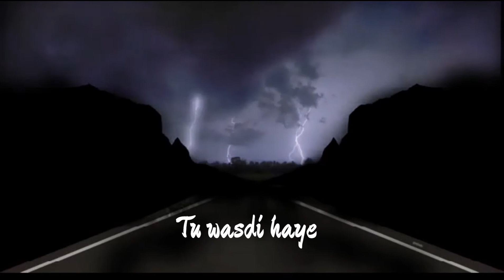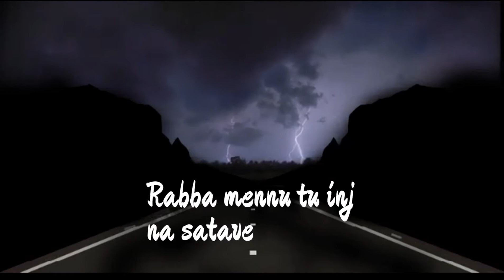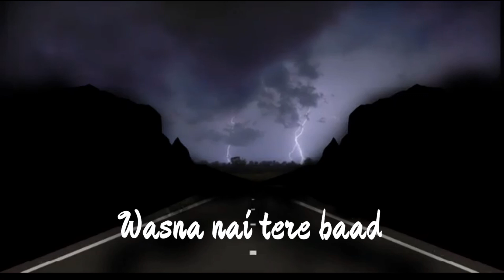SAHAN - VEER-G (Lyrical Video) | DkG Entertainment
DkG Entertainment presents the Lyrical Video of SAHAN by Veer-G

Song : *𝐒𝐚𝐡𝐚𝐧*
Artist\Music\Lyrics : *𝐕𝐞𝐞𝐫-𝐆*
Mixed & Mastered : *𝐑𝐚𝐢𝐲𝐚𝐭 & 𝐕𝐞𝐞𝐫-𝐆*

Video : *Arko Ghosh*

Artwork : *$ayan*

Label : *𝐀𝐢 𝐅𝐢𝐥𝐦𝐬 𝐏𝐫𝐨𝐝𝐮𝐜𝐭𝐢𝐨𝐧*

Management : *DkG Entertainment*

Veer - G
Follow On Social Profiles